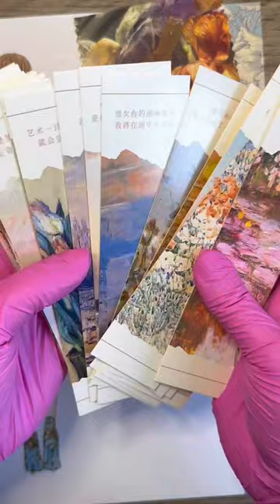ASMR-Cute Back Dress🎀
✨Nothing Is Imposdible❤️🌸